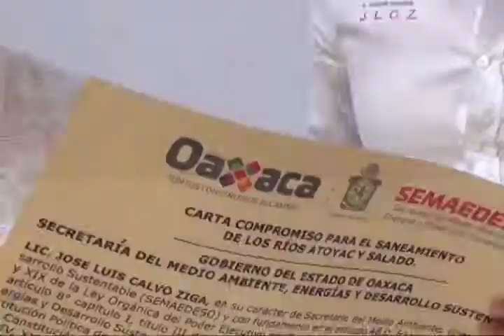Firman Carta “Compromiso para el Saneamiento de los ríos Atoyac y Salado“